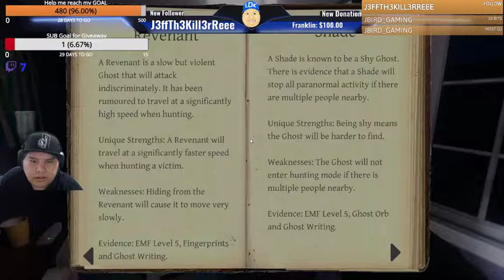Kenneth Garcia !!!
Kenneth Garcia let us see Ya!!!